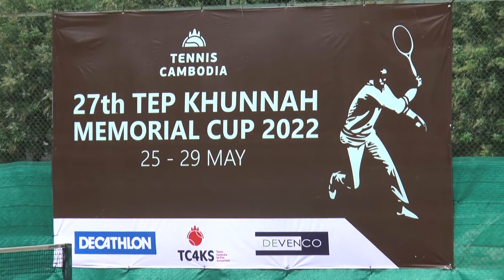ពានរង្វាន់ TEP KHUNNH MEMMORIAL CUP 2022